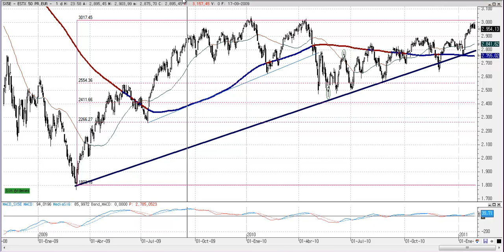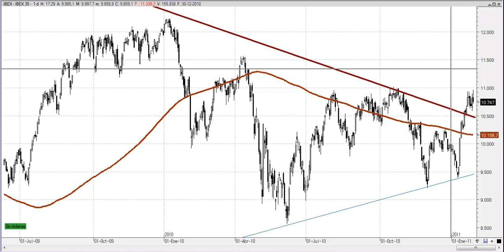Analisis Tecnico Bolsa 30 Enero 2011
Analisis Tecnico SP500, Eurostoxx e Ibex con tendencia alcista y corrección de resistencias